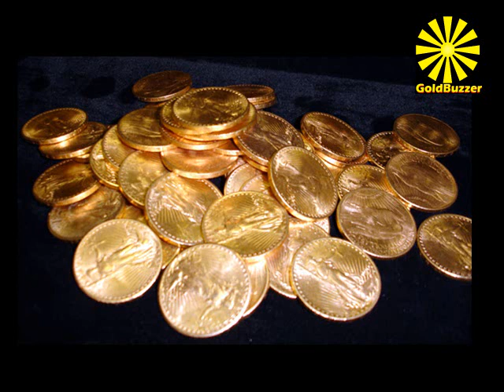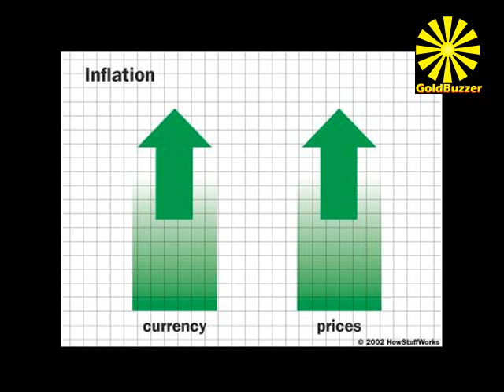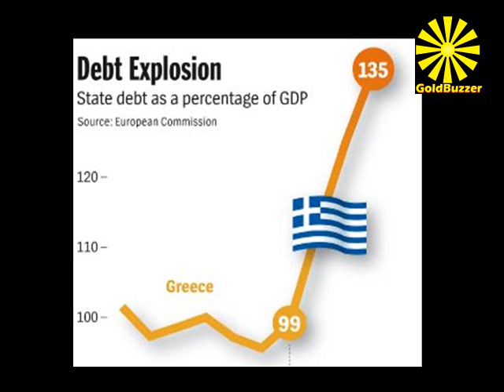Gold Is Money - Real Money !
We are living in an inflation era.
Inflation is a general and progressive increase in prices.
Gold is the perfect hedge against inflation and it has been used as money for thousands of years.

Gold is money, Gold is real money.

Collapse Dollar Crisis Economic Trouble Dow Gold Silver 2012